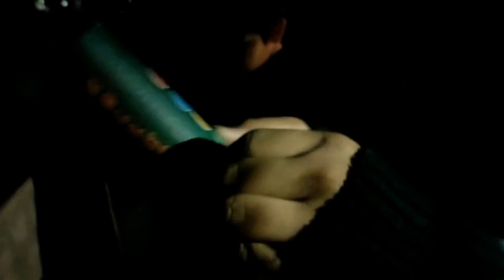new year night 🌃